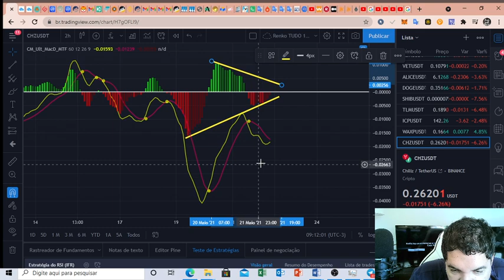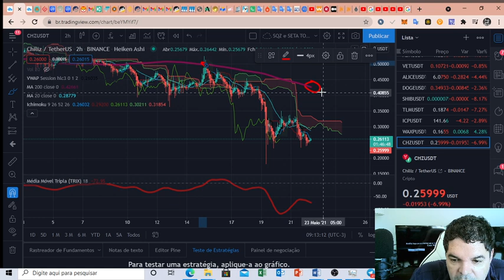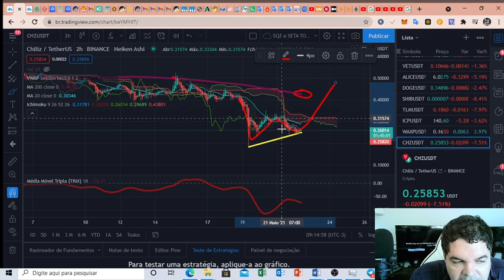Chiliz (CHZ) - Análise de hoje, 22/05/2021!